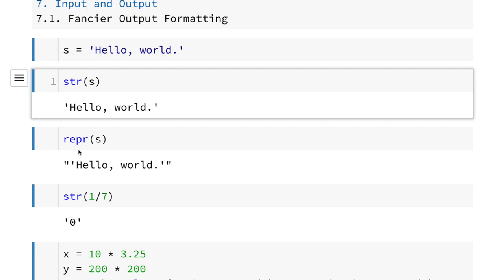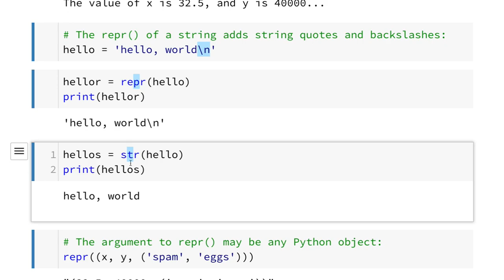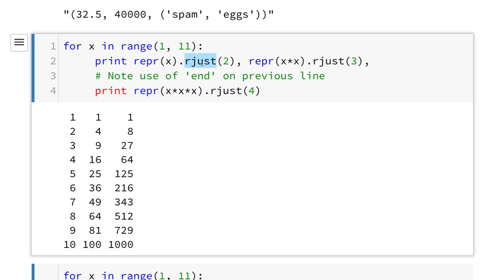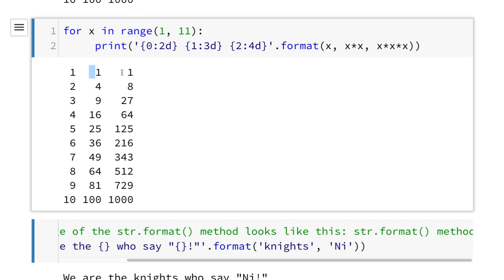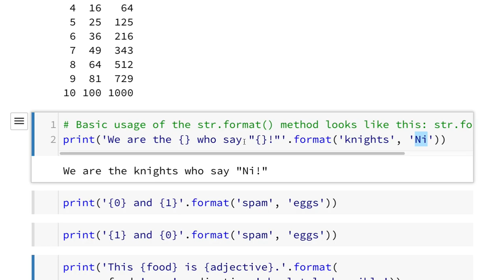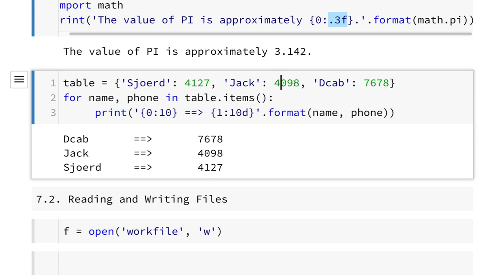Python 021 - Input and Output